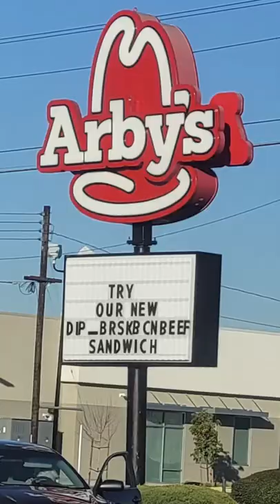Fast Food Sign FAILS 🤣